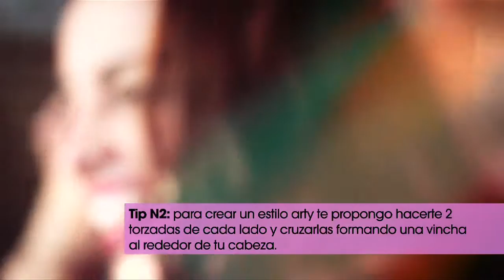SedalBlog: Tus looks hablan de vos. Por Calu Rivero